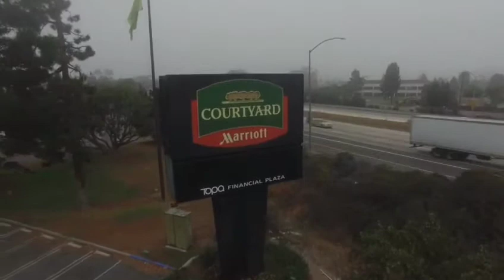Marriot Flyby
Retiro de Parejas 2016 en Marriot Oxnard